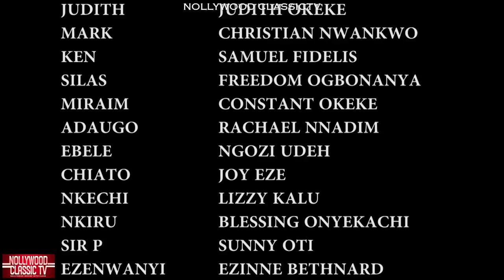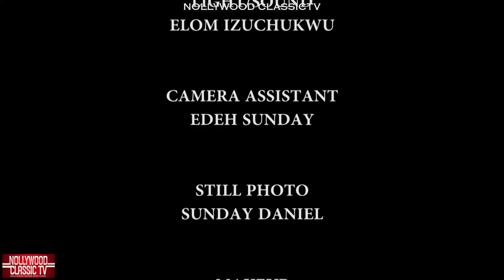THE MAYOR pt.8 (Yul Edochie 2022 New Movie) Yul Edochie| Peace Onuoha| Onyenze Amobi 2022 New Movie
THE BEST OF YUL EDOCHIE. Odunze A YOUNG AND WEALTHY BACHELOR, who offers the blood of women to appease his deity. Met his match Peace Onuoha an undercover investigating his source of wealth. A SUSPENSE FILLED MOVIES.
THE MAYOR IS ANOTHER NOLLYWOOD BLOCKBUSTER FROM THE STABLES OF CRYSTAL TOUCH MOVIES, Starring Nollywood's Best Yul Edochie, Peace Onuoha, Onyenze Amobi and other interesting casts.

Watch all the latest Nigerian Nollywood Movies.
2022  Latest Nigerian Movies African Nollywood Movies

Watch and enjoy latest Nigerian movies on Nigerian number one YouTube Channel, NOLLYWOOD CLASSIC TV.

MALEEK MILTON NIGERIAN MOVIES 2022

LIZZYGOLD NIGERIAN MOVIES

Lizzy Gold Movies 2022

Georgina Ibeh Movies 2022

Destiny Etiko movies 2022

Destiny Etiko Movies 2020

Uju Okoli latest movies 2021

Luchy Donalds New Movies 2022

Flashboy Nollywood Movies 2022

Flashboy Nollywood Movies 2021

You can also watch all of the best and latest movies of all your favourite actors and actresses by following this link:

This is a Nigerian Nollywood 2022 Latest Full Movies. For your Nigerian Movies 2022 Latest Full Movies, subscribe to NOLLYWOOD FIRE TV and you will never miss out again in Nigeria Movies 2020 Latest Full Movies or Nollywood Movies 2020 Latest Full Movies. We are known for  wonderful and quality African movies 2022 Latest Full Movies. With us, the latest Nigerian Movies entertainment never stops!